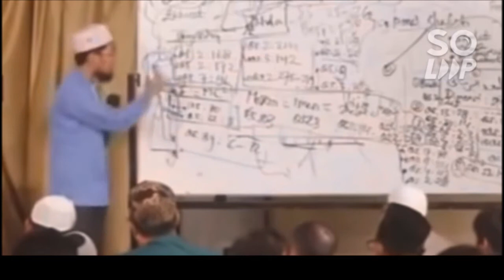TERDENGAR ADZAN KETIKA SEKOLAH/KULIAH/RAPAT, APA YANG HARUS DILAKUKAN ? | Ustadz Adi Hidayat